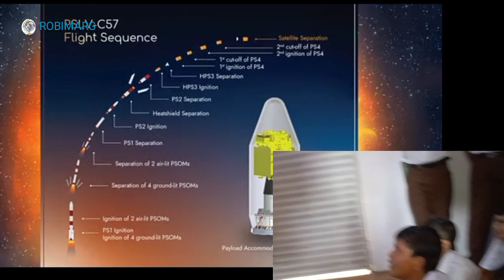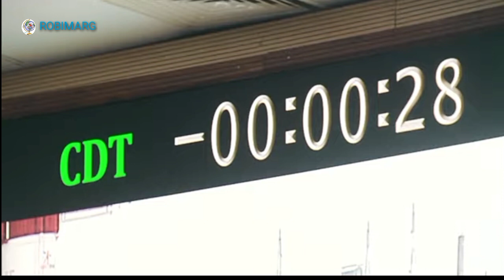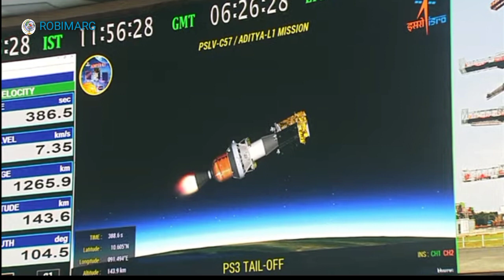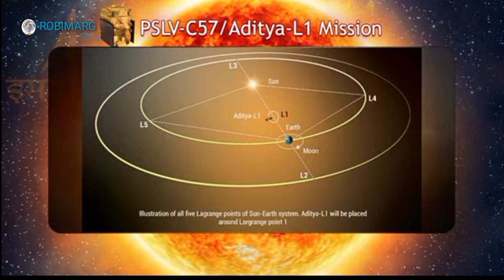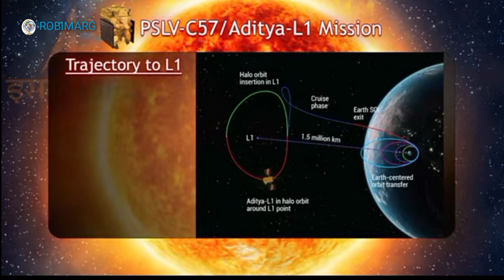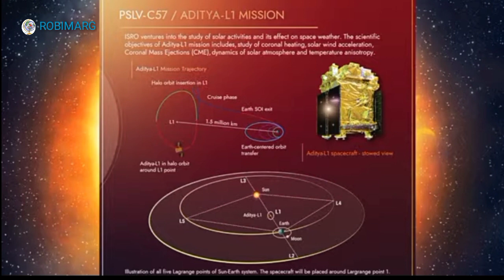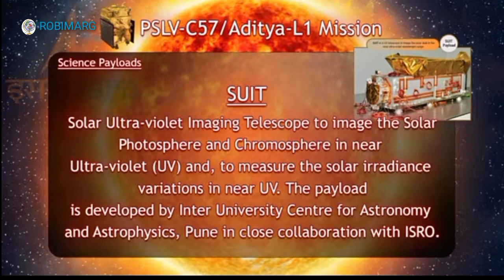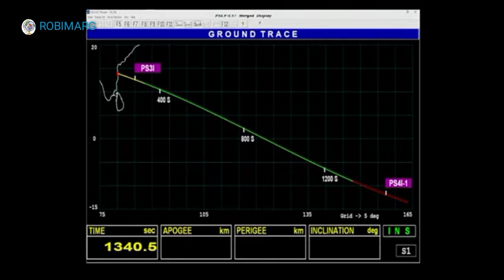LIVE ADITYA LAUNCHING | আদিত্য সূর্যে দিল পাড়ি লাইভ দেখুন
lIVE ADITYA LAUNCHING | আদিত্যের সূর্য অভিযান লাইভ দেখুন
 Here is the video showing the livestreaming of launching ADITYA L1 by ISRO from satish dhawan space centre today 2nd September 2023 at 11:20 am.

সরাসরি দেখুন সম্প্রচার। সৌর যান আদিত্য উৎক্ষেপণ করল ইসরো। আদিত্য-এল ১ পাড়ি দিল সূর্যের উদ্দেশ্যে। ইসরো দেখালো সরাসরি সেই ভিডিও। ল্যাগরাঞ্জ পয়েন্ট ১ কে ঘিরে অর্ধ দশক ধরে কাজ করবে আদিত্য L1. সূর্যের উচ্চ বায়ুমণ্ডলীয় (ক্রোমোস্ফিয়ার এবং করোনা) গতিবিদ্যা নিয়ে গবেষণা করবে।
  আয়োনাইজড প্লাজমা নিয়ে গবেষণা
 সৌর বিস্ফোরণ, সৌর ঝড়, তড়িৎচৌম্বকীয় তরঙ্গ বিশেষত আল্ট্রা ভায়োলেট তরঙ্গ পরীক্ষা করবে।
এসব থেকে মহাকাশে আবহাওয়া পরিবর্তন, সূর্যের মধ্যেকার পরিবর্তন, সূর্যের ভবিষ্যৎ পৃথিবীর উপর কি প্রভাব ফেলতে পারে এসব নিয়ে প্রেডিকশন করা যেতে পারে...আজ, ২ সেপ্টেম্বর, বেলা ১১টা ৫০ মিনিট নাগাদ আদিত্য এল১ মিশন লঞ্চ করা হবে। আদিত্য এল১ স্যাটেলাইটটিকে বেশ কয়েকদিন আগেই অন্ধ্রপ্রদেশের শ্রীহরিকোটার সতীশ ধাওয়ান স্পেস সেন্টারে নিয়ে আসা হয়েছিল এর জন্য। চন্দ্রযানের সাফল্য নিশ্চিত হতেই সৌরযান নিয়ে কোমর কষতে শুরু করেছিলেন ইসরোর বিজ্ঞানীরা। এই আবহে যাবতীয় প্রস্তুতি শেষ হয়েছে ইসরোর। আজ আর কিছুক্ষণেই পোলার স্যাটেলাইট লঞ্চ ভেহিক্যাল বা পিএসএলভি রকেটের সাহায্যে আদিত্যকে মহাকাশে পাঠানো হল।

@courtesy isro